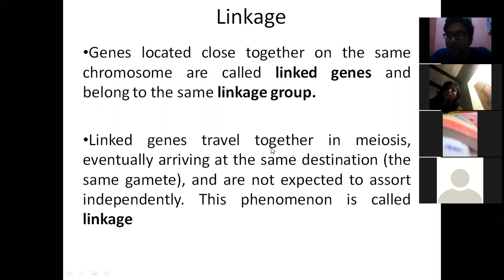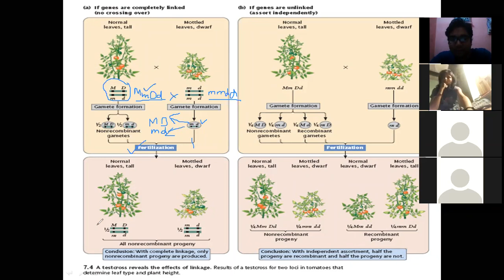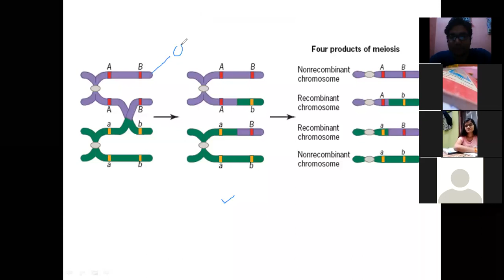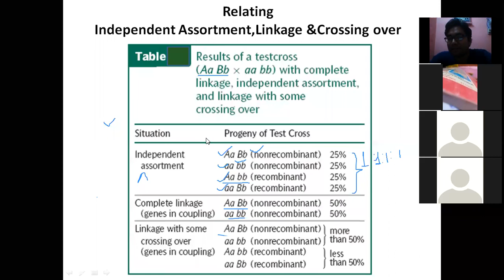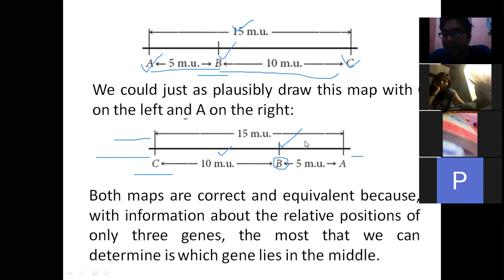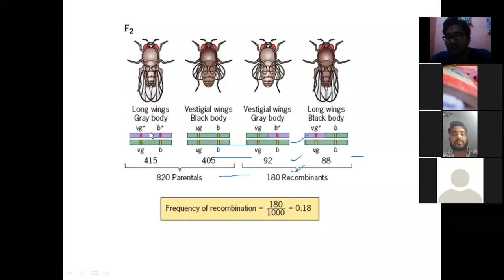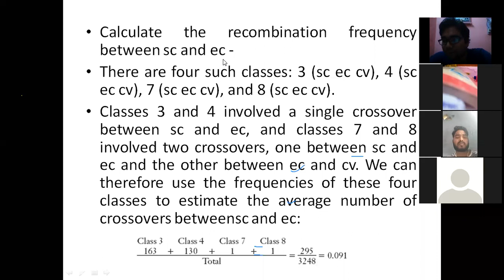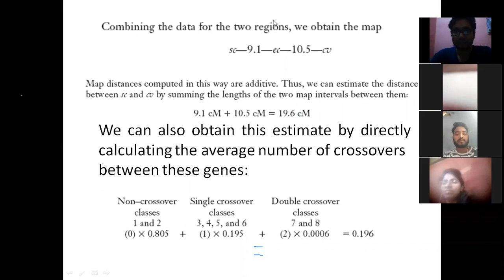Linkage, Crossing over and map distance lecture 1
Detail description of title benefit for biological science or life science students